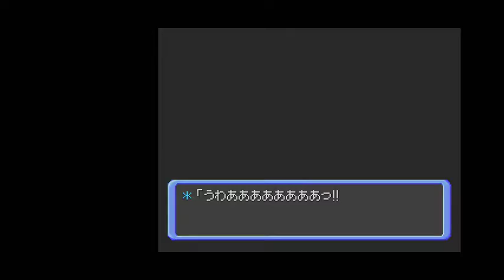実況 ポケモン不思議のダンジョン 空の探検隊ピカネコ５１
もしかしたらお待たせしていたかもしれません。続きです！